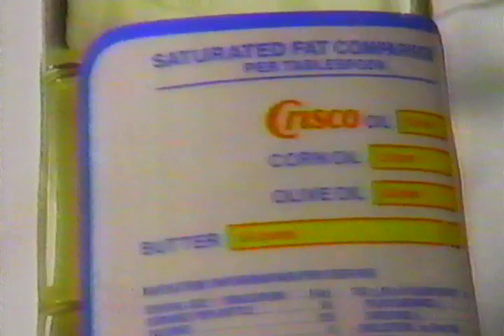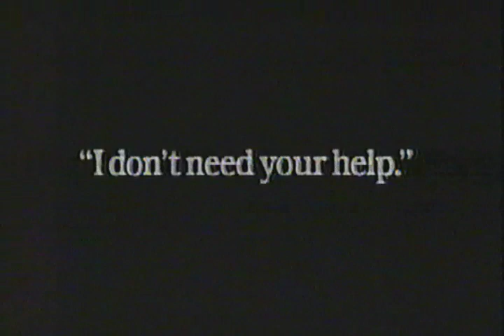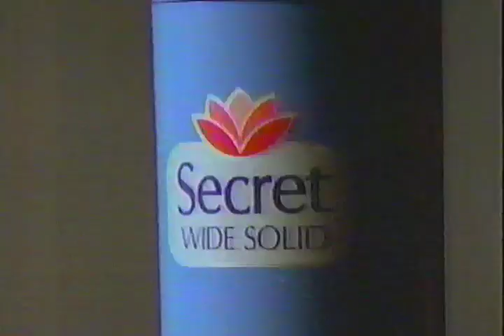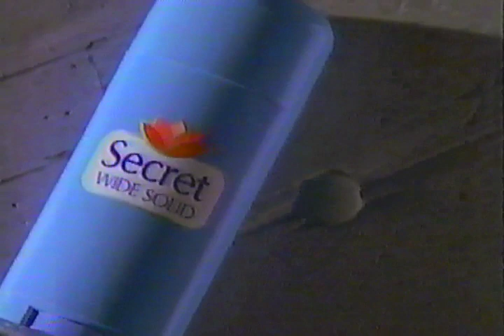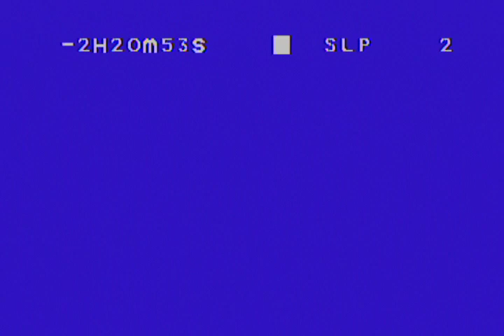1992-07-0X - Night Talk With Dr. David Viscott